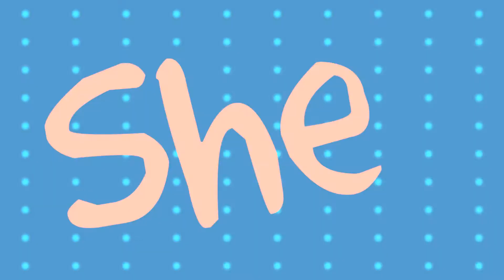「Mep Collection」#6 {February}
For now I'll make Mep Collections maybe with 2 months?.. I mean I think I'm making not to many parts for it. But nah I give it to you ;3

1Naegi Makoto - Danganronpa
Song: Ready for it?

#2  Ruby and Weiss - RWBY
Song: Hot n Cold

#3 Chitoge x Raku - Nisekoi

#4 Naegi and Kirigiri - Danganronpa

#5 MegaBondShipping - Pokemon
Song: Compass

#6 Natsuki - Doki Doki Literature Club
Song: Hate to love you

#7 Masamune and Aki Adagaki - Masamune-kun no revenge
Song: Hot 2 touch

#8 Sistine x Glenn - Rokudenashi Majutsu Koushi to Akashic Records
Song: Raise your Glass
Host: kmbrose
Full MEP: NA

#9 Mikayuu - Owari no Seraph
Song: Unconditionally

#10 Nagisa - Assasination Classroom
Song: Colors (I always say it ,,Everything is blue" xD

#11 Monika - Doki Doki Literature Club
Song: Russian Roulette
Host: LiteratureClubCrew
Full MEP: NA

Okay, that's all, maybe dedications? x3

Studios:
SweetieHeartStudio
MegaLoveStudio
LiteratureClubCrew

People (Not only from where i took parts, there are my close friends or peoples I like and/or they deserve to be there.):

-Tori
-Zuzalina
- Mika NightSong
-Mikael (Yeah you are here too.. xD)
-Black Soul x3
- kmbrose
- xLliana
- OTAKUnatic YAOIzine
- It's Pikachu/ Faith
- JadaEevee-Chan231

So... Yeah .. That's all!